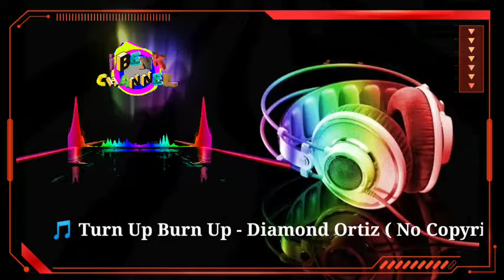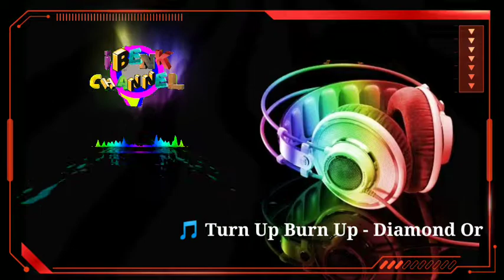🎵 Turn Up Burn Up - Diamond Ortiz 🎵 Back Sound 🔊 No Copyright Music 🎶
Info track:
Title : Turn Up Burn Up
Artis: Diamond Ortiz
Genre: Hip Hop & Rap
Mood: Cerah

Music ini bebas dari copyright
sangat cocok untuk backsound video anda.

Terima kasih.